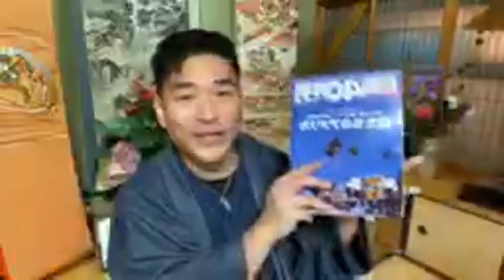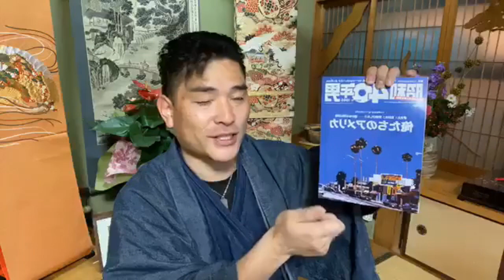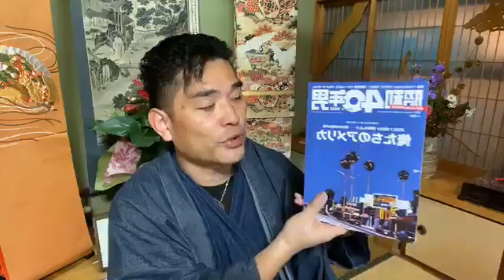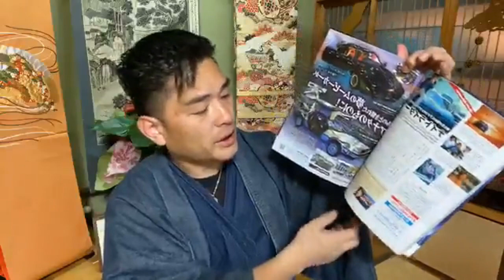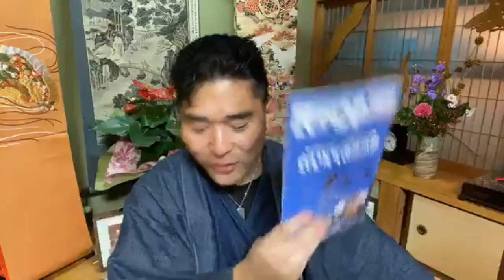【隠居TV】昭和40年代男が青春を振り返る。